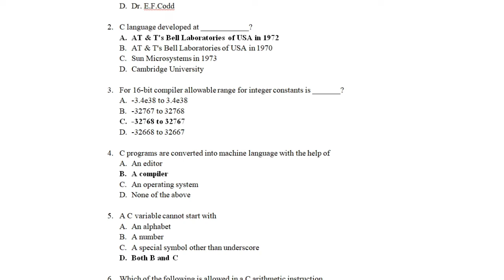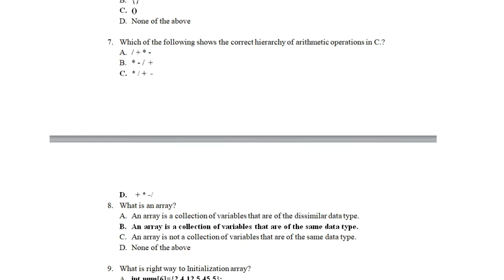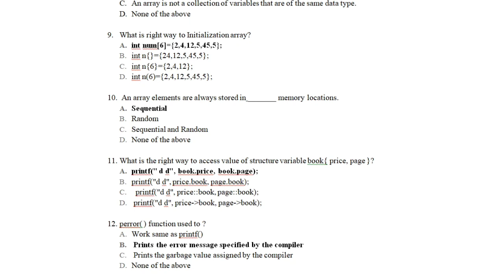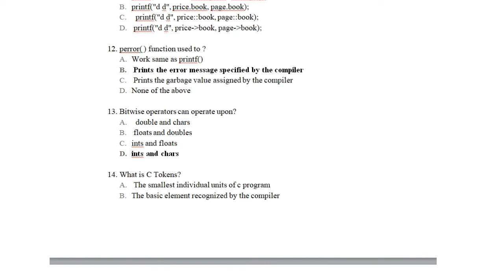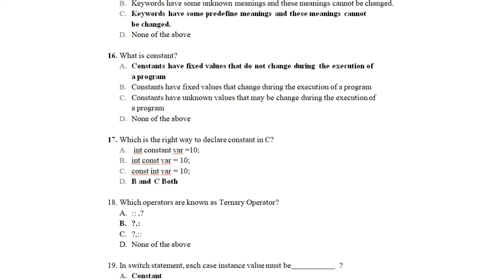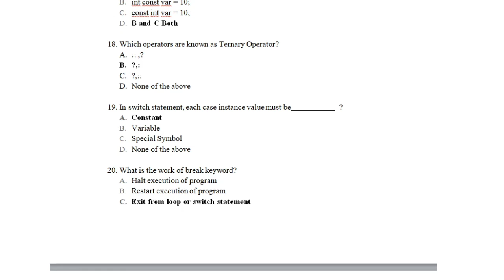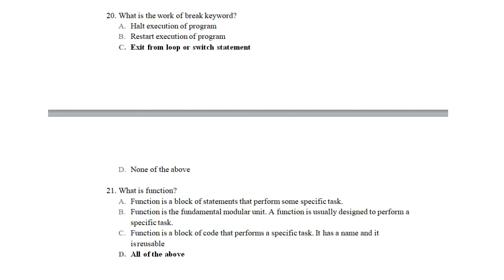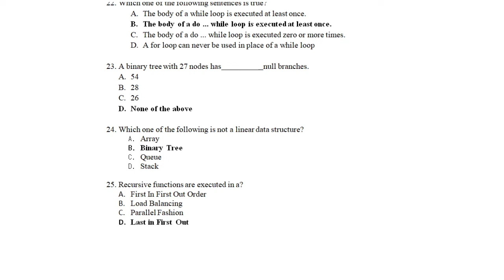Programming in C(22226)mcqs with answers